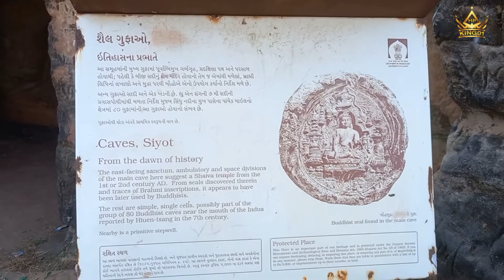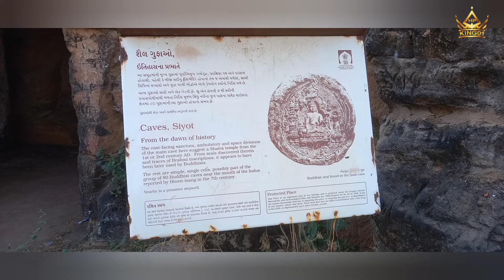siyot caves lakhpat kutch || mata no madh || india pakistan border || h.p king01